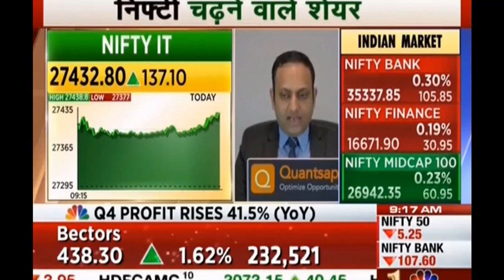Options trade Recommended by Mr. Shubham Agarwal for Tech mahindra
Daily market Recommendations by Mr. Shubham Agarwal(CEO, Quantsapp).